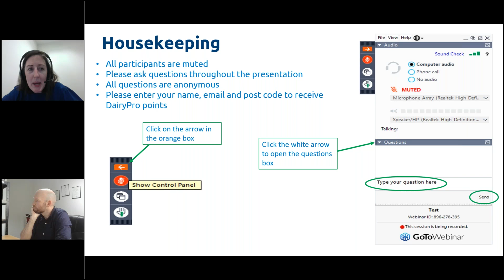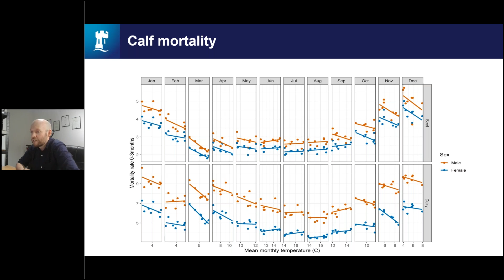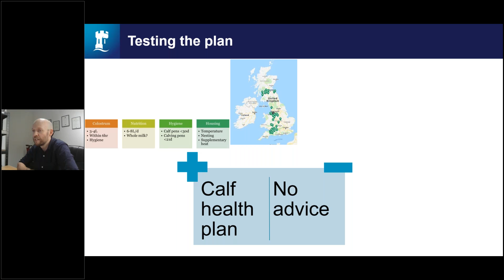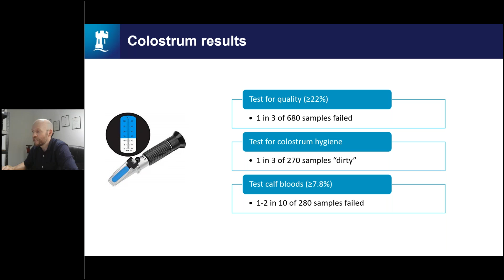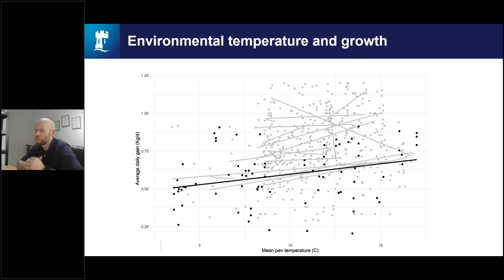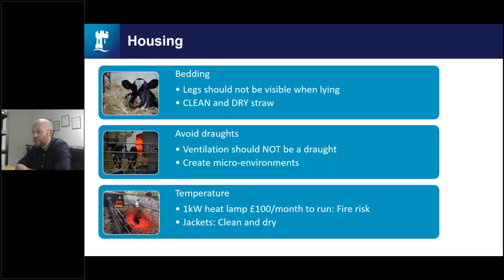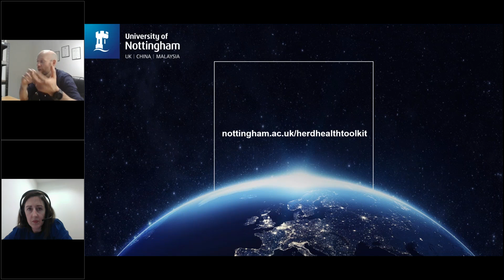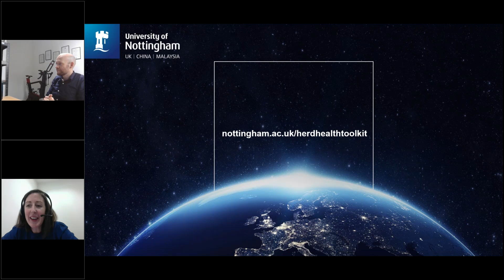Practical calf housing and management - GB Calf Week Webinar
In this webinar you'll hear from Dr Robert Hyde about the latest calf health research from the University of Nottingham School of Veterinary Medicine and Science.

This talk aims to translate research findings into practical outcomes for vets and farmers, from the analysis of national calf mortality datasets, to the demonstration of practical online tools to get the best out of your calves.

This is a joint webinar hosted by AHDB and the University of Nottingham.

This webinar is part of a series of events for GB Calf Week.